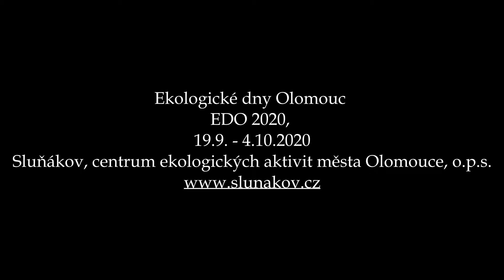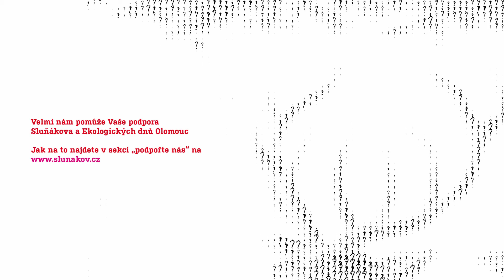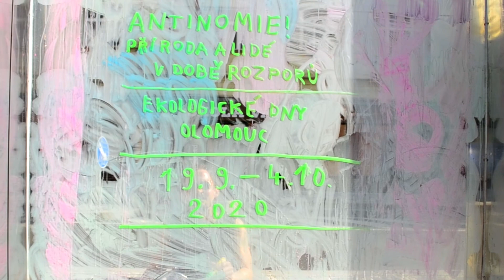Hm... – koncert EDO 2020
Koncert festivalu Ekologické dny Olomouc.